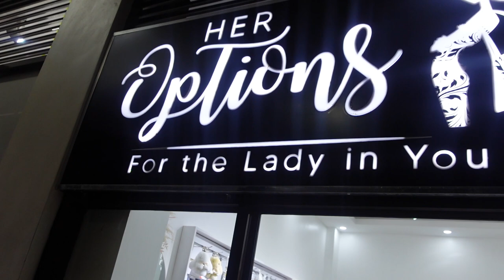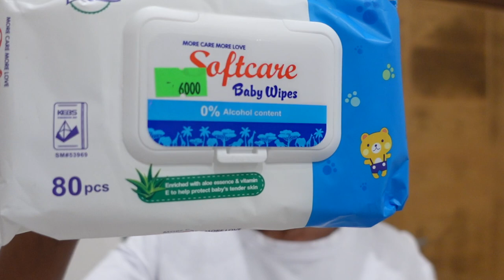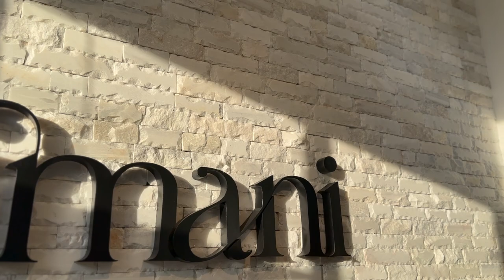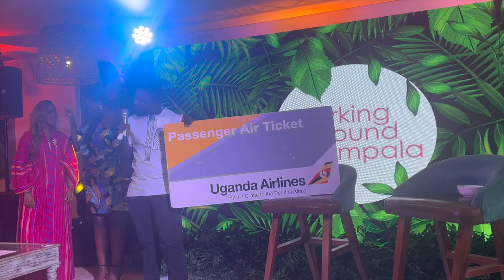KAMPALA LIVING : Content Creators' Event, Fully Back At Work , Mini DIY & More.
Hi dolls. I hope everyone is doing amazing. It's been a good two months. I filmed  a little catch up vlog, I hope you enjoy it x .